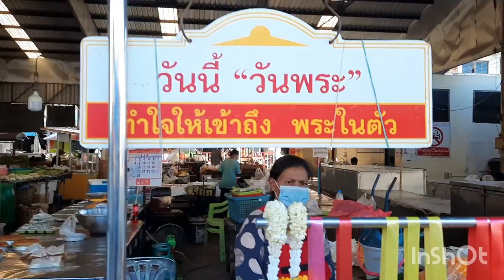ขายดอกไม้ วันลอยกระทง # Amazing Thailand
ลอยกระทง เป็นประเพณี อย่างหนึ่งที่สืบทอดกันมาอย่างยาวนาน มักจัดขึ้นในคืนเดือนเพ็ญ เดือน สิบสอง หรือ ขึ้น 15ค่ำ เดือน 12 ของทุกปีซึ่งเป็นวันพระ จันทร์เต็มดวง และเป็นช่วงน้ำหลาก ล้นตลิ่ง โดยมีการนำดอกไม้ ธูปเทียน และสิ่งประดิษฐ์ ไปใว้ในกระทง แล้วนำไปลอยตาม แม่น้ำ ลำคลอง เพื่อบูชา และขอขมา ต่อพระแม่คงคา